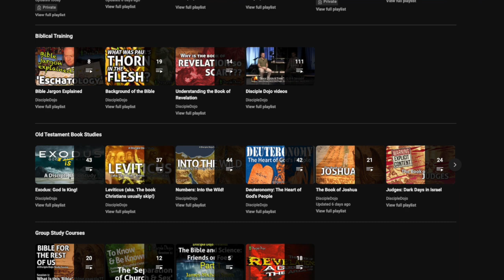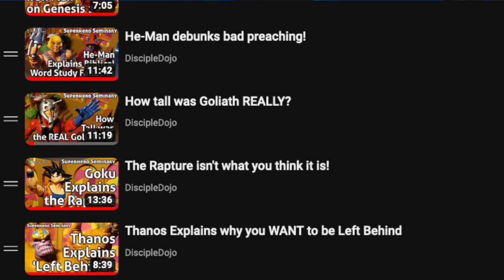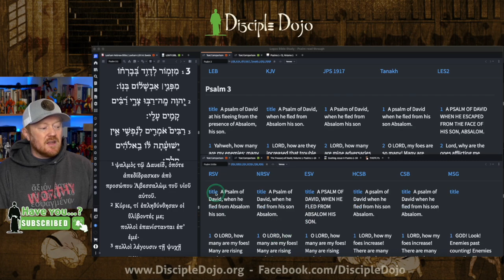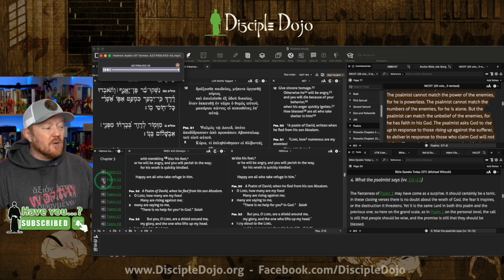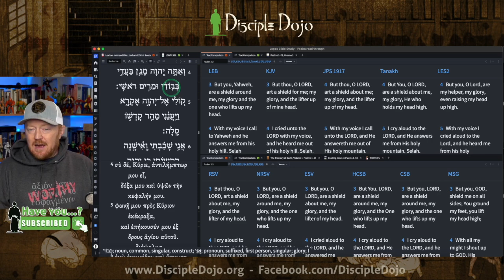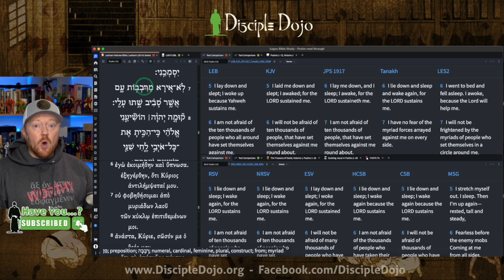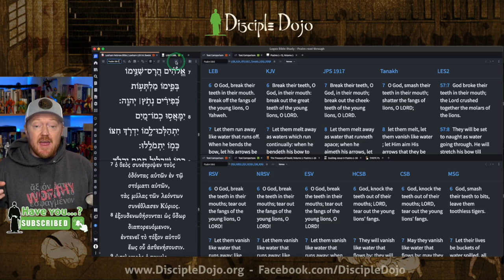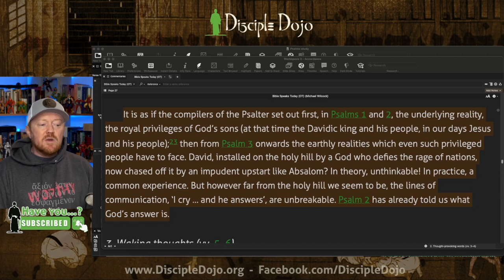Let's read a Psalm (Psalm 3)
In this series we will be reading through the Psalms one by one and pointing out cool stuff along the way. The goal is to help get the Psalms into our theological landscape so that they help form our outlook as they have done for God's people for nearly 3,000 years.

***Disciple Dojo swag and gifts (such as the hoodie JM is wearing in this video) are available over in our online store!